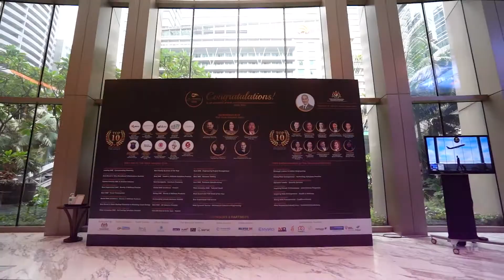SME and Entreprenuers Business Award | SEBA 2020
Yayasan Usahawan Malaysia | MyPreneurship 5th SME and Entrepreneurs Business Award | SEBA in 2020. SEBA is an annual recognition programme that has uncovered and recognised deserving small and medium sized enterprises (SMEs), Enterprises and Entrepreneurs in South East Asia.